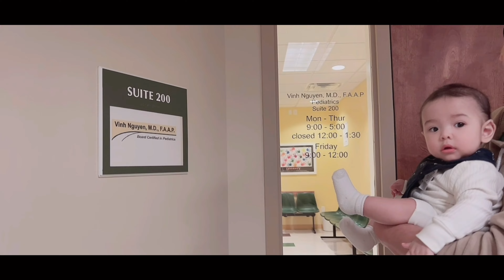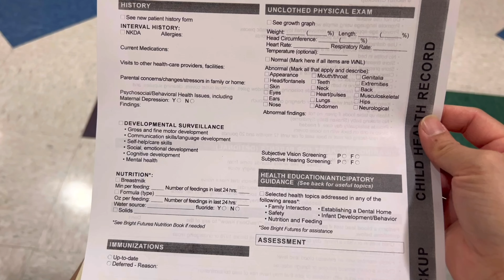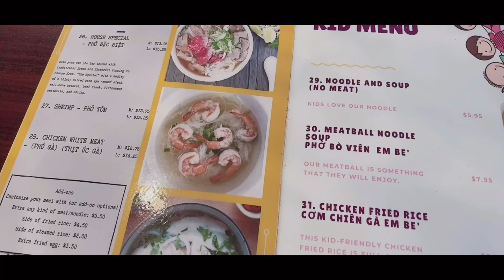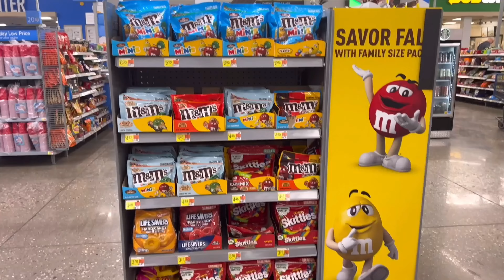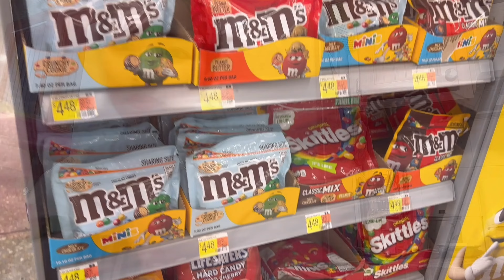🇺🇸25: Đưa baby đi tiêm ngừa | Cùng nhau đón Valentine đầu tiên